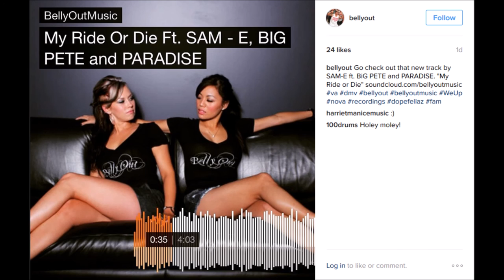My Ride Or Die - Big Pete ft Sam-E ft Paradise